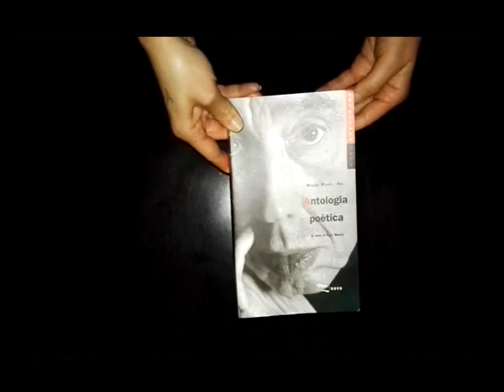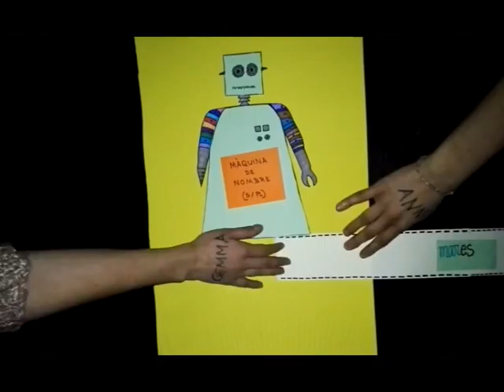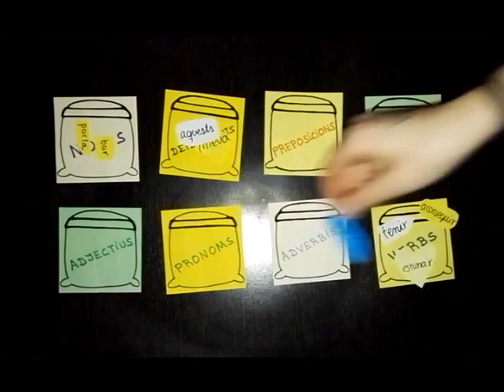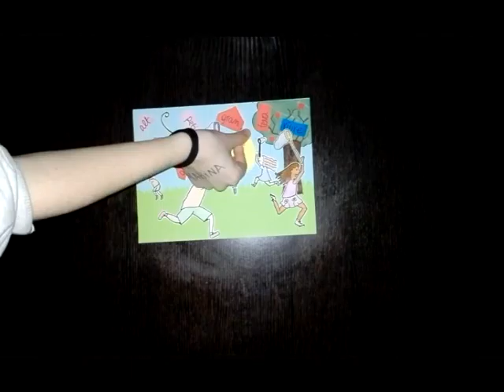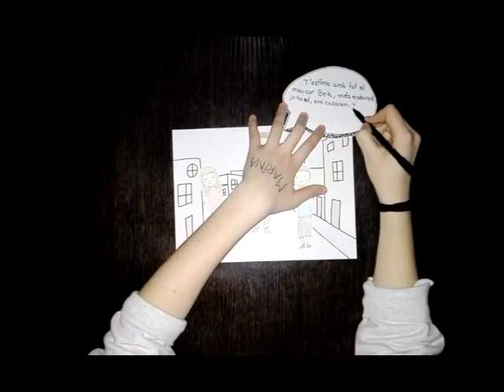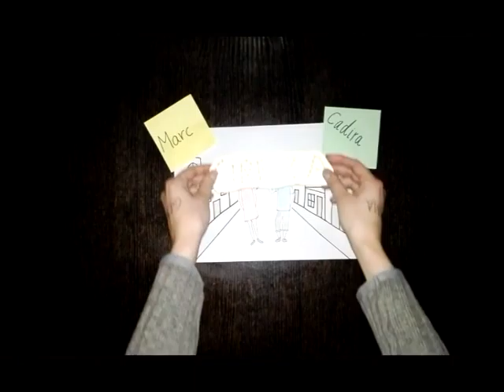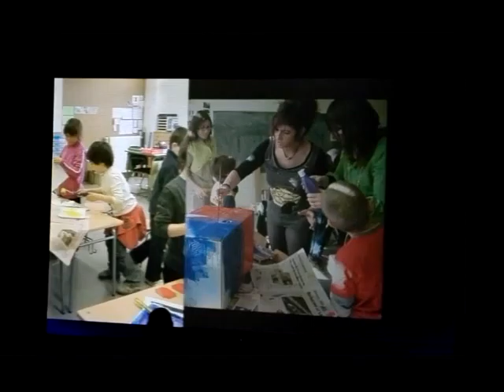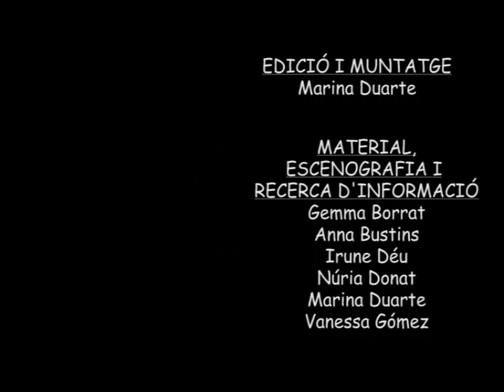La Gran Fàbrica de les Paraules (La Paraula)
Universitat de Girona
2n Doble Titulació Mestre d'Educació Infantil i Educació Primària
Aprenentatge de la llengua (ALL)
Curs 2015/16
Treball sobre la Paraula